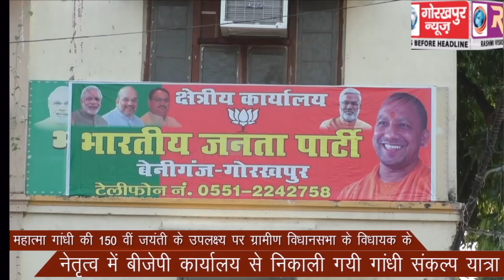महात्मा गांधी की 150 वीं जयंती के उपलक्ष्य पर ग्रामीण विधानसभा के विधायक के नेतृत्व में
महात्मा गांधी की 150 वीं जयंती के उपलक्ष्य पर ग्रामीण विधानसभा के विधायक के नेतृत्व में बीजेपी कार्यालय से निकाली गयी गांधी संकल्प यात्रा